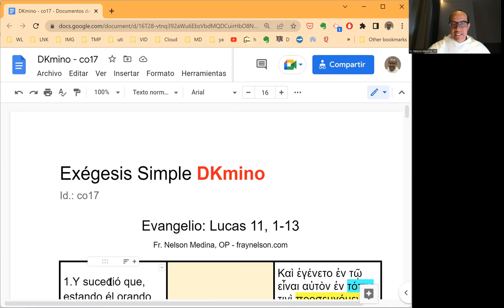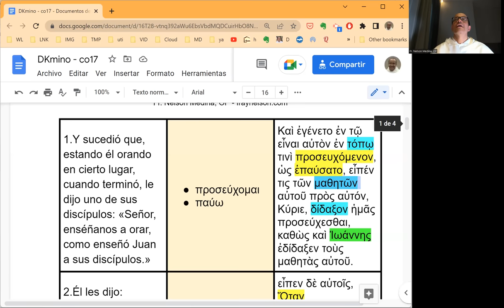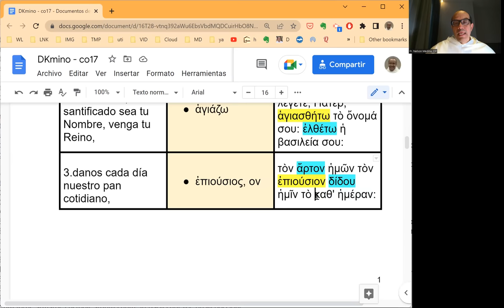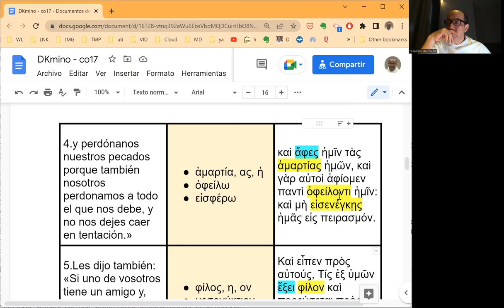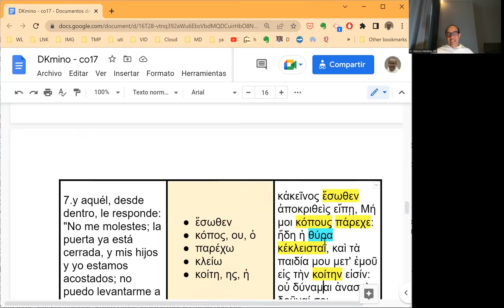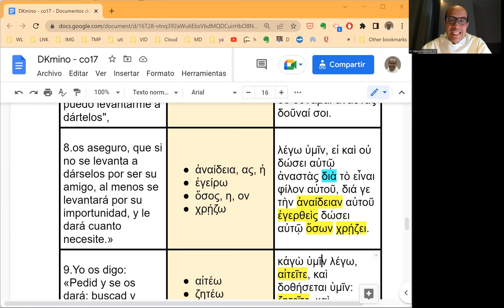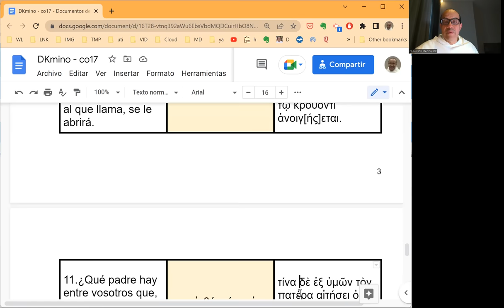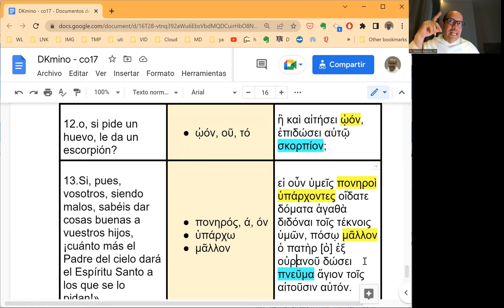[066] Exégesis Simple para el Domingo XVII del Tiempo Ordinario, ciclo C (DKmino 066)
* Un estudio sencillo del vocabulario, las características principales y el mensaje del Evangelio del Domingo XVII del Tiempo Ordinario, ciclo C: Lucas 11, 1-13.